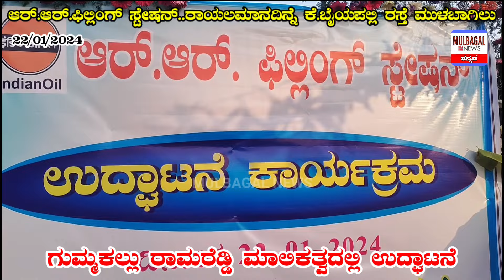R.R.FILLING STATION RAYALMANDINNE K.BYAPALLI ROAD MULBAGAL